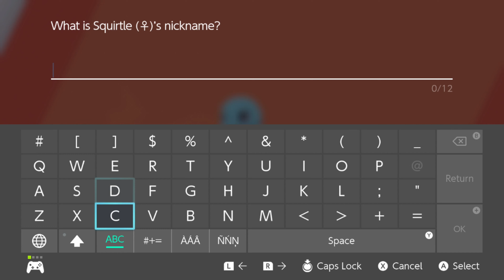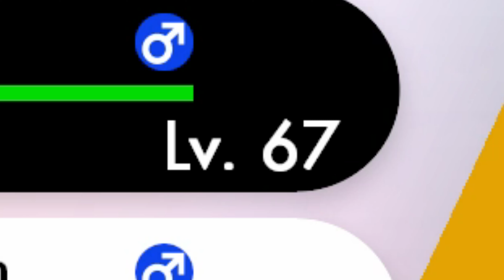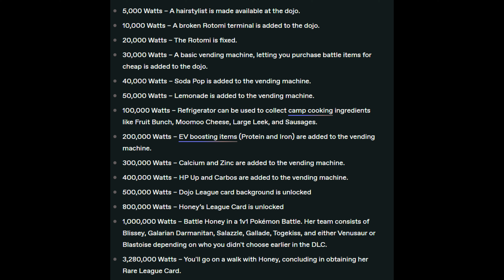Pokémon: Armor Edition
Join me in my journey through the 'Isle of Armor' DLC as I explorer this vast island, catch all the returning pokémon, and raise a Kubfu of my own.
This ended up being a long one so kickback, relax, grab some snacks - or don't. Your choice.